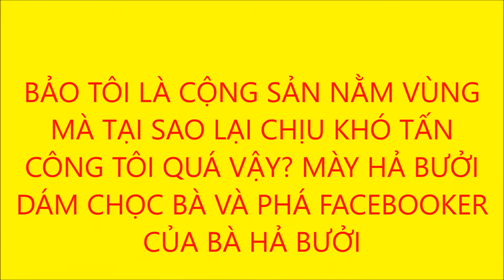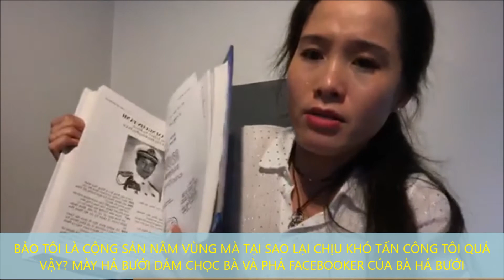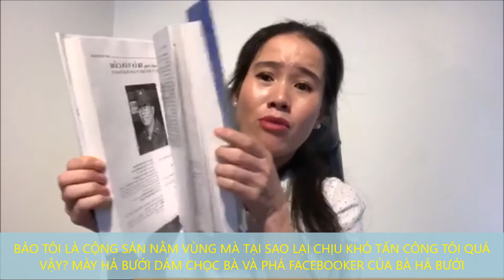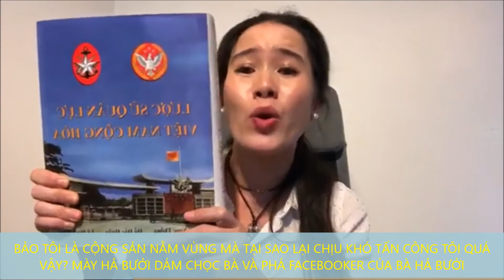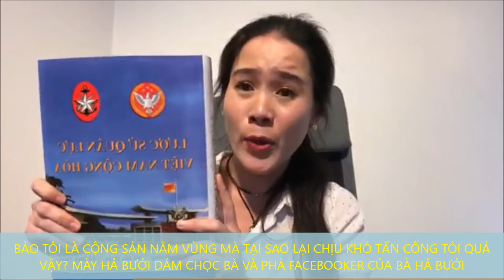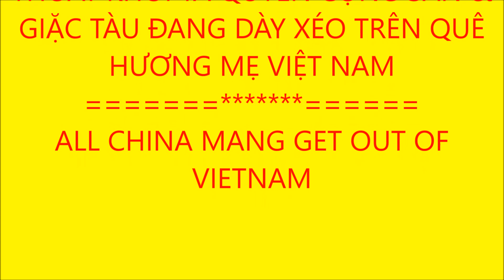BẢO TÔI LÀ CỘNG SẢN NẰM VÙNG MÀ TẠI SAO LẠI CHỊU KHÓ TẤN CÔNG TÔI QUÁ VẬY?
BẢO TÔI LÀ CỘNG SẢN NẰM VÙNG MÀ TẠI SAO LẠI CHỊU KHÓ TẤN CÔNG TÔI QUÁ VẬY? MÀY HẢ BƯỞI DÁM CHỌC BÀ VÀ PHÁ FACEBOOKER CỦA BÀ HẢ BƯỞI